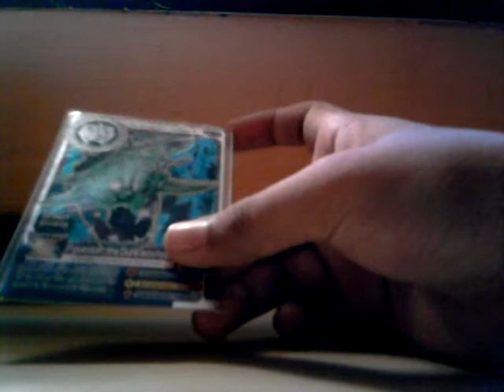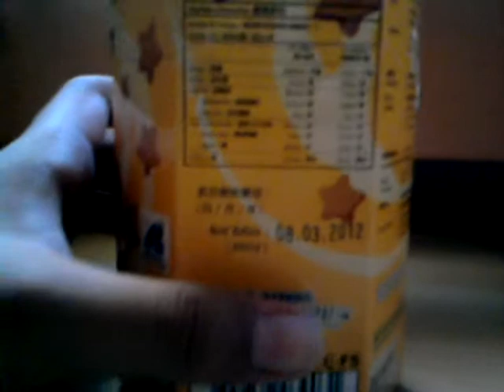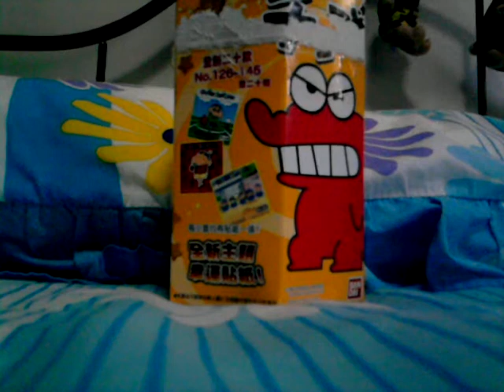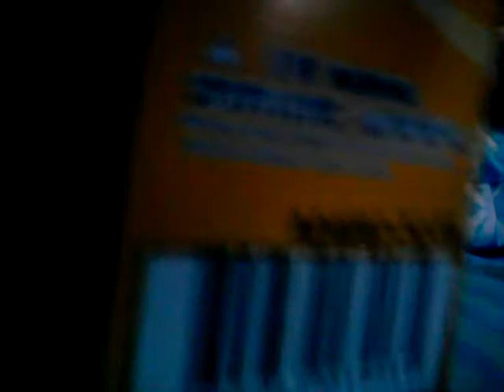New Year, AK, Snacks...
Wish you a Happy New Year, Show new AK cards and snacks?